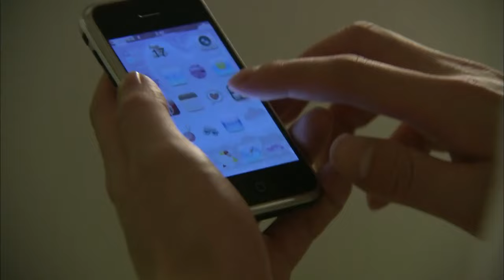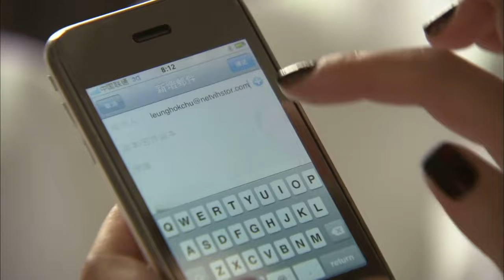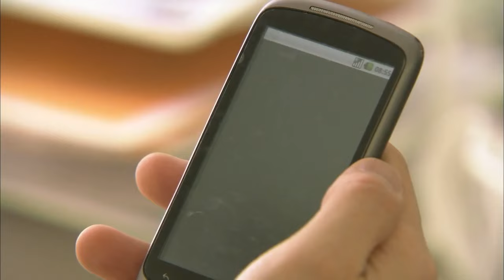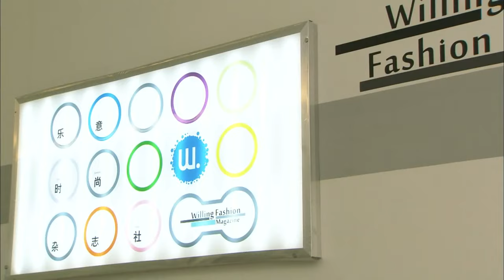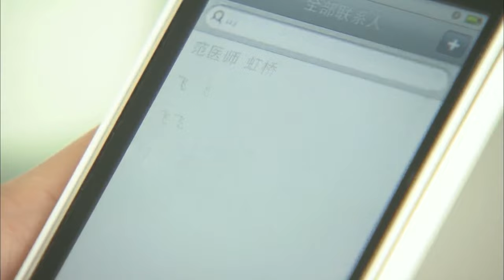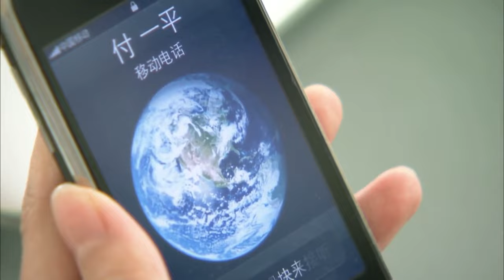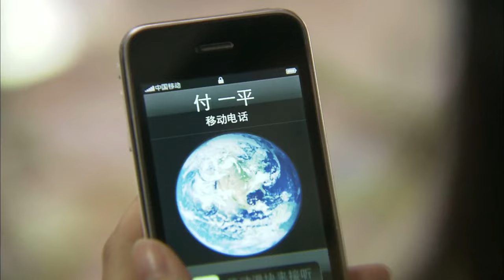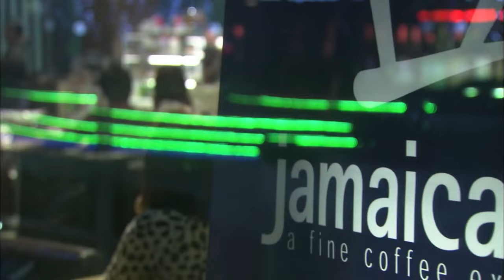【English Sub】三生有幸 08丨 Luck With You 08 （王丽坤，郑希怡，陈键锋，王传一，钱泳辰）